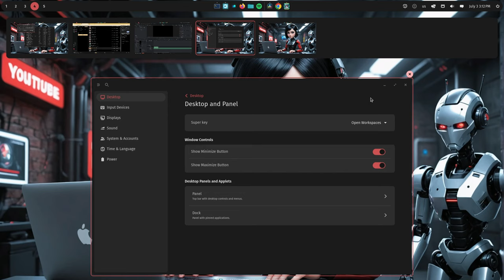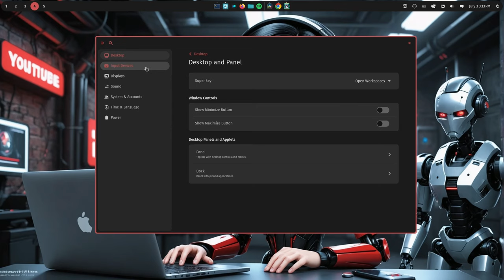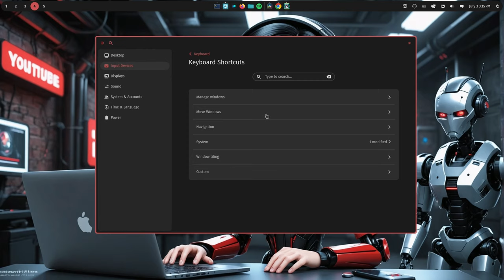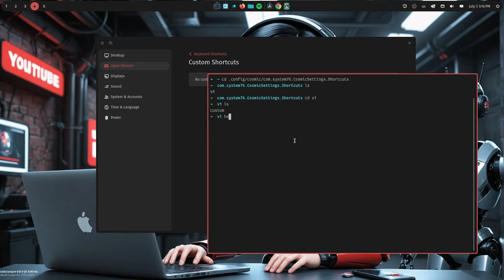Cosmic adds a shortcuts editor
Cosmic added a shortcuts editor on Settings a couple days back.. thats a demo of it :)